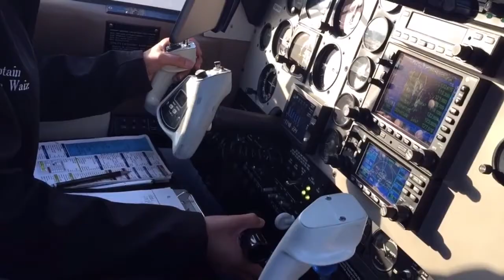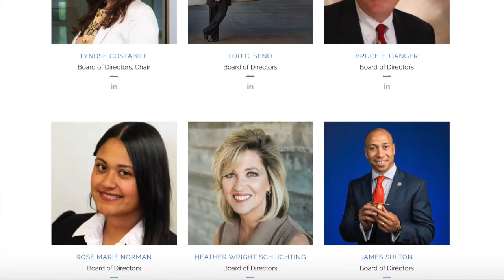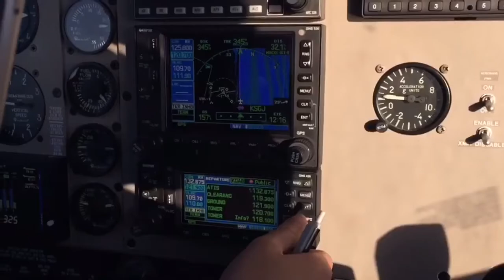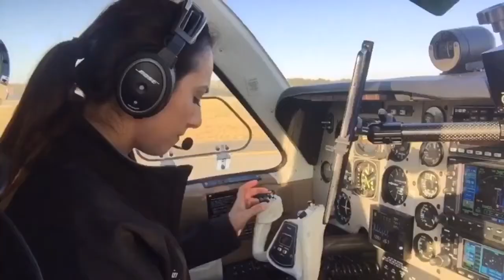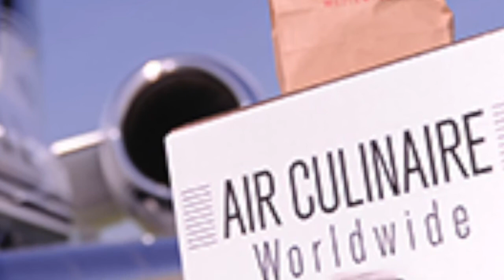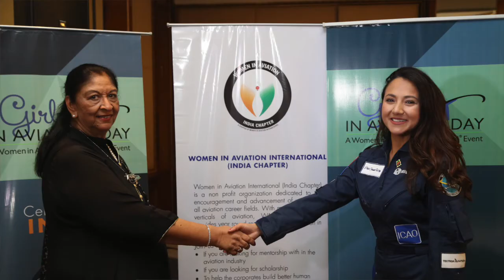Women in Aviation: Youngest Female Pilot to Solo the Globe - Shaesta Waiz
Shaesta Waiz, tells her story as the youngest female pilot to solo circumnavigate the globe to promote STEM education.  She is also first female certified civilian pilot from Afghanistan and founder of the non-profit Dreams Soar.

The life-changing air show she attended, EAA AirVenture OshKosh (happens every year usually in summer)